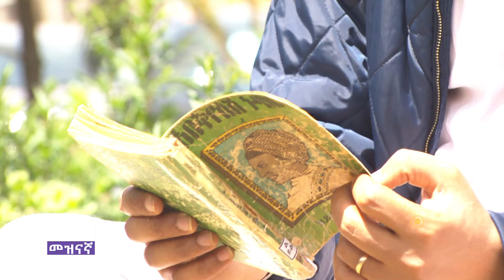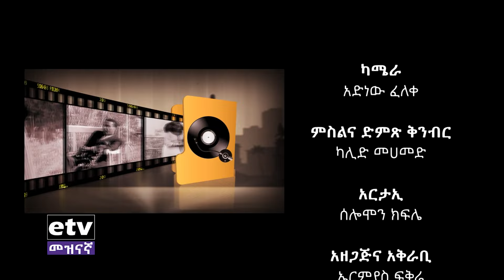የትዝታ አልበም ፦ 'የአበቅየለሽ ኑዛዜ' ከ40 አመታት በኋላ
የትዝታ አልበም ፦ 'የአበቅየለሽ ኑዛዜ' ከ40 አመታት በኋላ#EtvEntertainment EbcEntertainment Ethiopian Ebc meznagna #